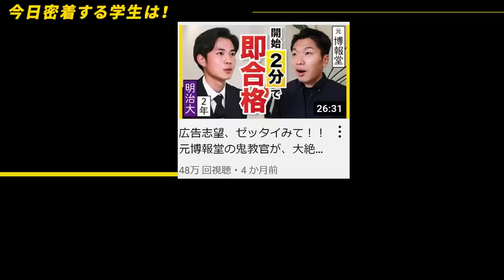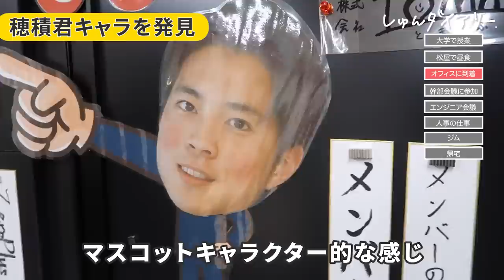【またキュン死】完璧すぎる明大3年の経営幹部に徹底密着してみた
しゅんダイアリーサイトでは限定動画を公開中！(無料)
👇しゅんダイアリーLINEはこちら！
👇しゅんダイアリ―に出演したい学生も募集しております🌼お気軽にどうぞ😊

《穂積君の過去動画はこちら！》
①再生回数51万回‼　面接官も圧倒の受け答えをした面接動画はこちら！

プログラミングスクールZeroPlus Gateの詳細はこちら！

穂積君が働くTOMAPに興味のある方はこちらから！

穂積君のSNSはこちら！

【内容】
0:00 今日密着する就活生は⁉
0:52　大手企業からのオファーが!?
1:36　大学の授業を受講
2:45　穂積くんの天敵に遭遇
3:05　松屋に到着！お昼ご飯を食べます！
6:05　会社に到着！
6:24　穂積くんのおちゃめな一面
6:38　仕事モードオン 仕事を開始します
7:47　経営会議に密着したら代表の登武さんが!?（メディア初出演）
9:09　TOMAPの皆さんの優しさに感動、
10:55　エンジニアMTGに密着したら開発者の稔さんが!?
11:45　最後は人事の仕事！穂積君が面接官を務めます！
12:04　道に迷うポンコツな一面もある穂積君
12:48　ジム終了！視聴者の方にメッセージ